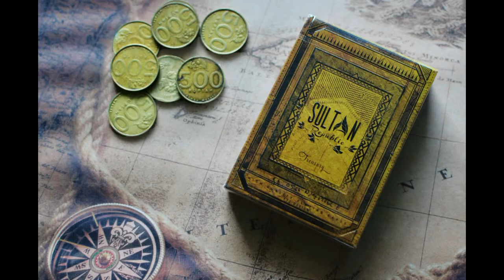Sultan Republic Treasury